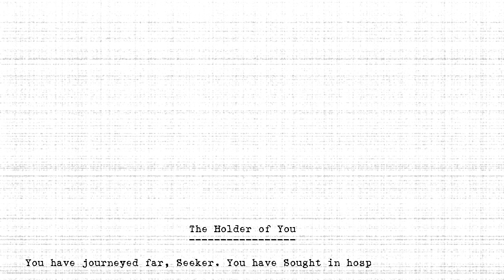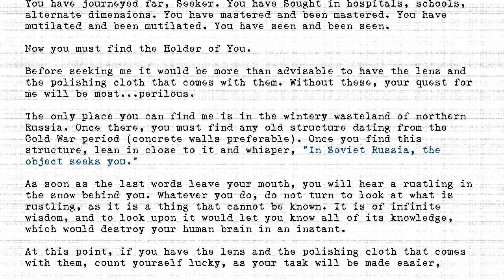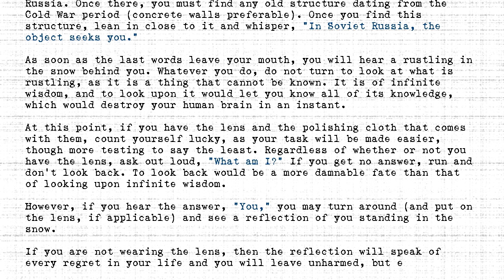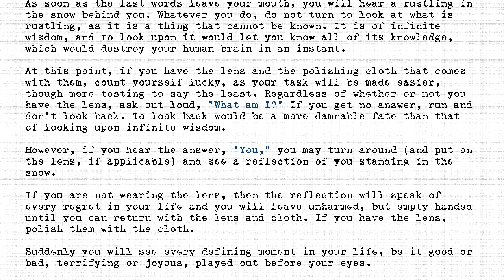The Holders - #507 - Holder of You